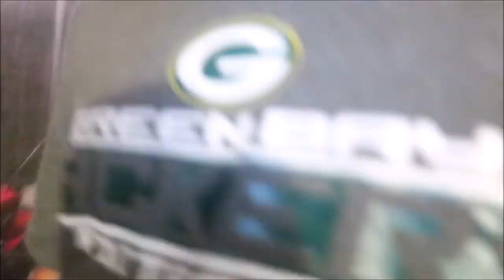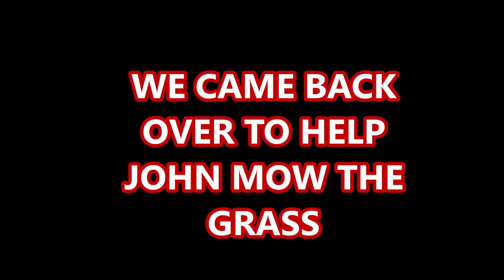DO YOU KNOW THESE - SHE SAID WHAT - HE ALMOST DID IT.(WATCH CLOSELY)